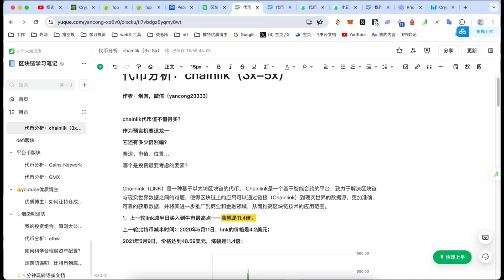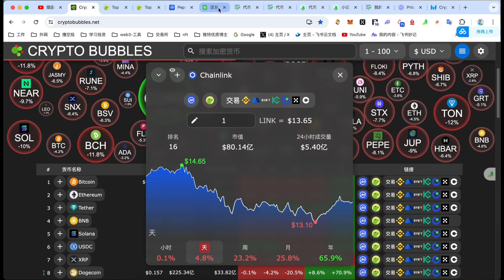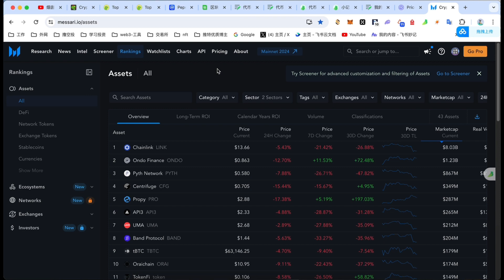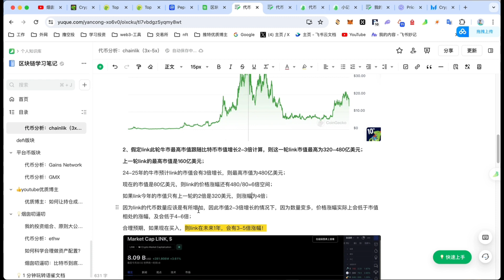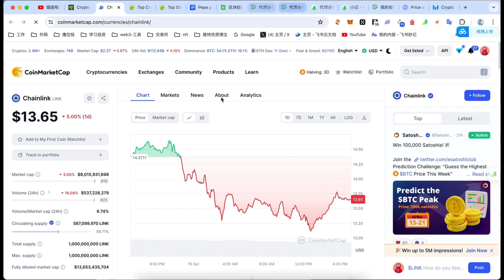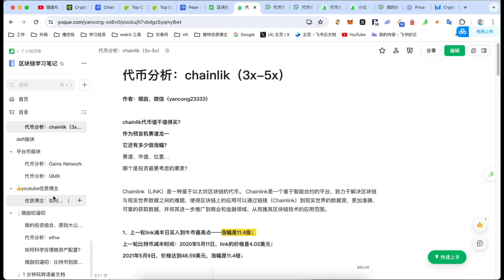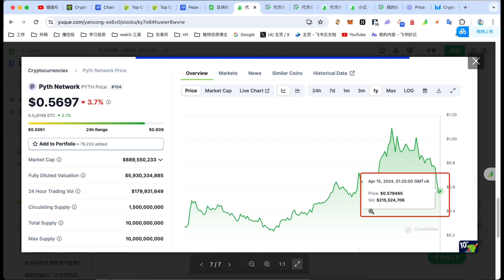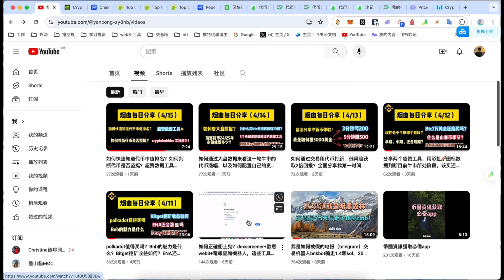chainlik代币值不值得买？作为预言机赛道龙一它还有多少倍涨幅？赛道、市值、位置…哪个是投资最要考虑的要素？